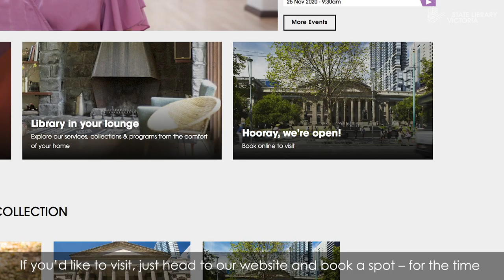Library in your lounge: November 23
After the longest closure in our 164-year history, CEO Kate Torney presents this Library in your lounge from The Ian Potter Queen's Hall, bringing you highlights from the week ahead.